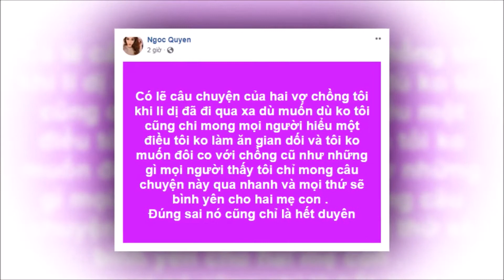Không còn giấu kín, Ngọc Quyên tố chồng Việt kiều ngoại tình, cay cú vì khoản chu cấp cho con